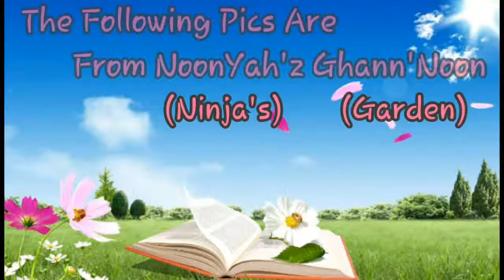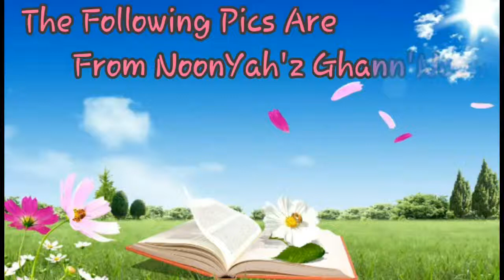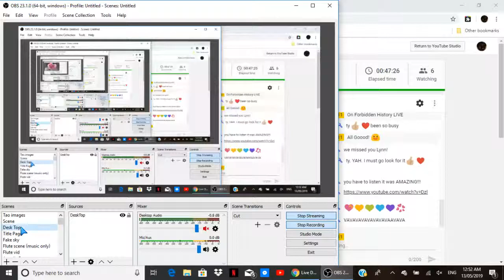Forbidden History Chronicles 147A Dezert-Owl: The Moon; Worship Origins/Symbolism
Program Times...
10am Every Wednesday & Sunday EST U.S.
Midnight Every Wednesday & Sunday Nights EST Aussie Time

Please Contact NinjaCat 111 For The Following pdf Downloads

The REAL da Vinci CODE Etymological Dictionary
The Book Of Wisdom
The Original Gospel sample with The REAL da Vinci CODE Etymological Dictionary attached

CHANNEL POLICY:
Inappropriate content/language will be removed from comments @the discretion of the moderators. Abusing this policy will result in you being blocked. We ask you please stay on task, and if you have a question for DEZERT plz capitalize his name so it can be seen.

Backgrounds...

Music
"Breath Of Water" by Big City Indians